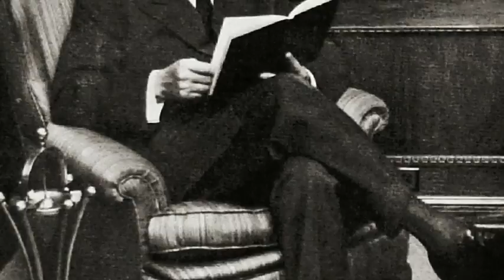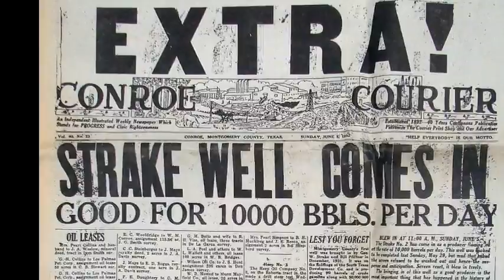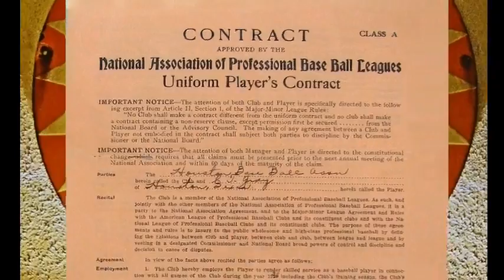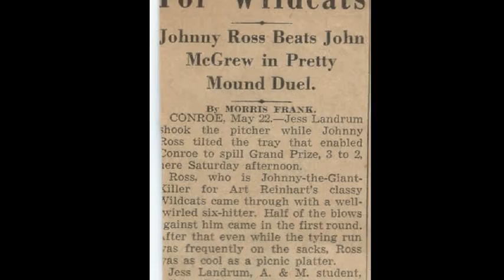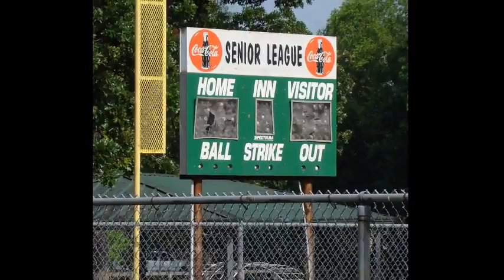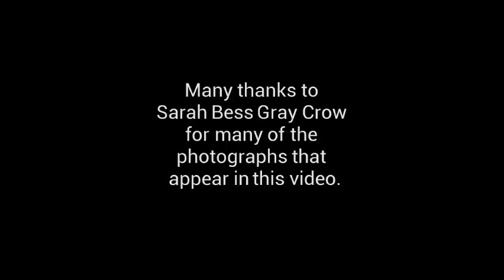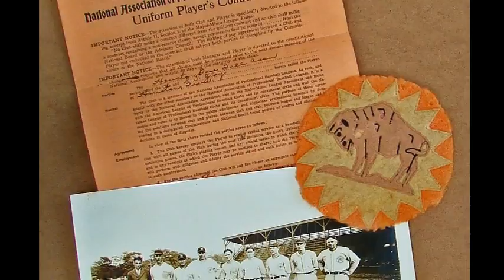STITCHING THE STORY OF CONROE- Baseball Legends of Lewis Field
The story of Texas crude and baseball in Conroe, Texas, and how George Strake's discovery in 1932 helped to establish it as the "Miracle City" in the middle of the Great Depression. Also the story of the Conroe Wildcats and how Lewis Park came to be.  Video made by Russell Cushman.